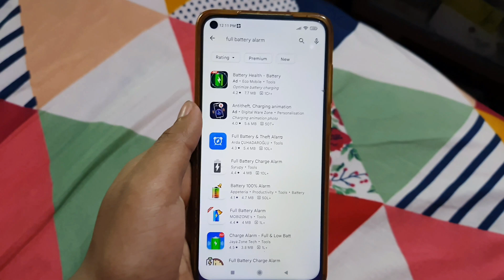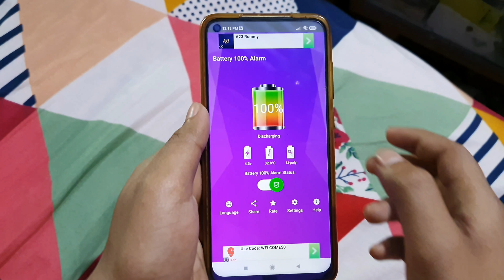full Battery Alarm Kaise set Karen | battery full alarm Kaise lagaen | battery full charge alarm